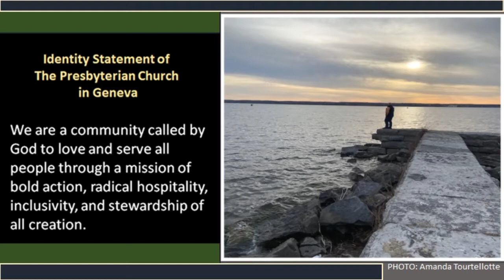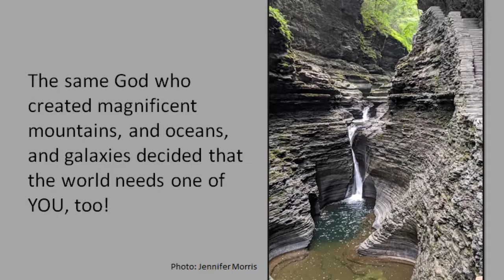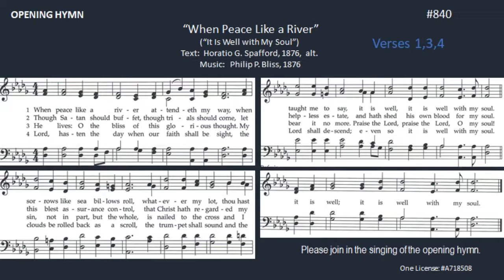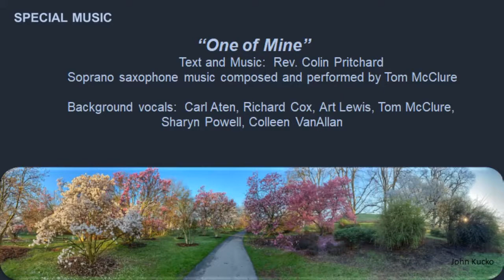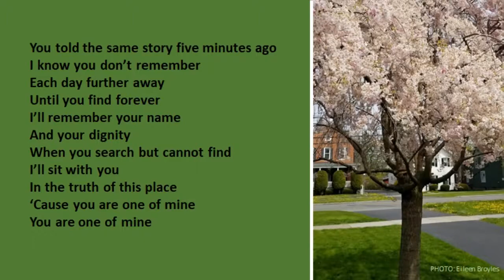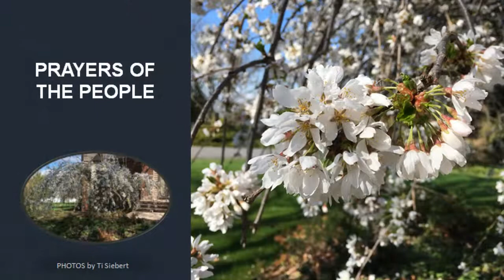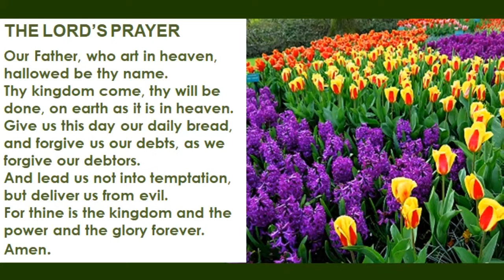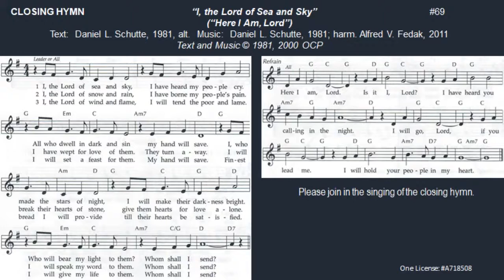May 2, 2021 Service (Message: "Personal")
Join the members and friends of The Presbyterian Church in Geneva as Rev. Colin Pritchard leads the worship service.